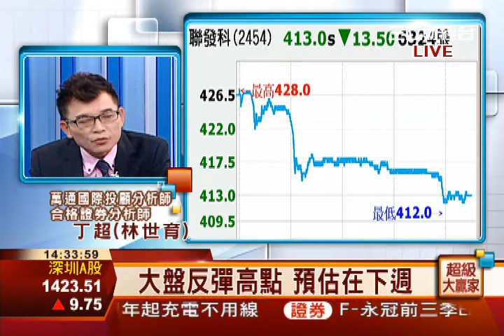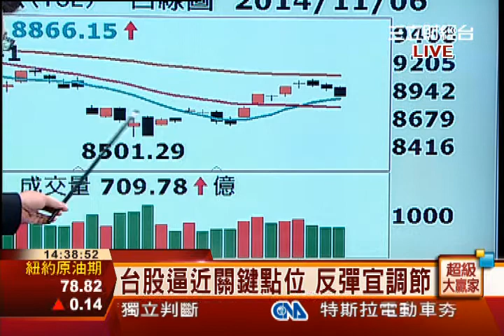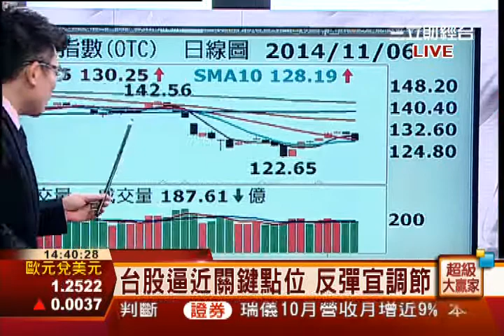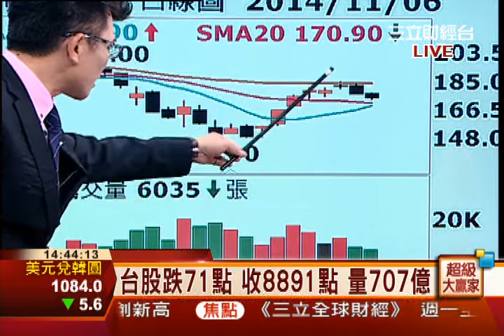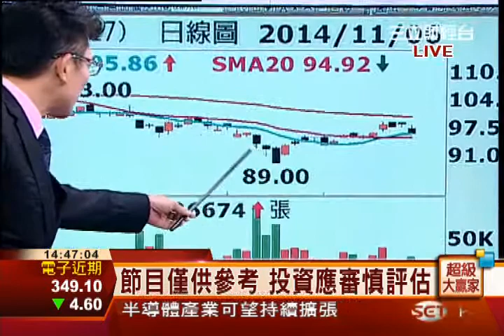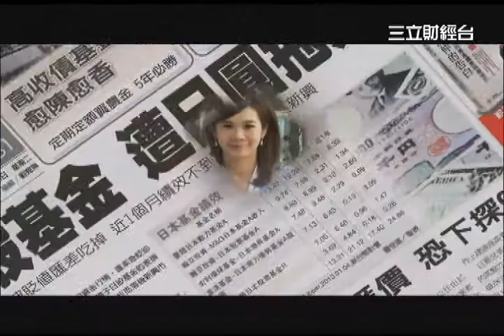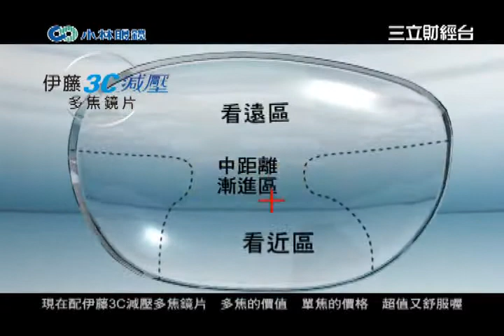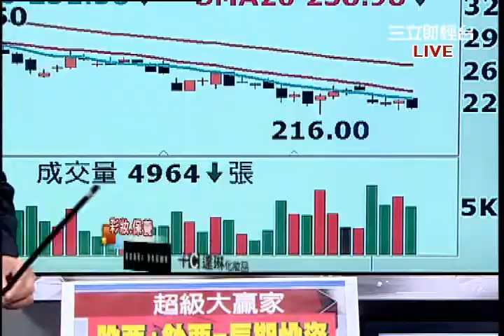丁超-1106 聯發科Q3EPS 8.51元 今最後測底∣超級大贏家∣三立財經台CH88